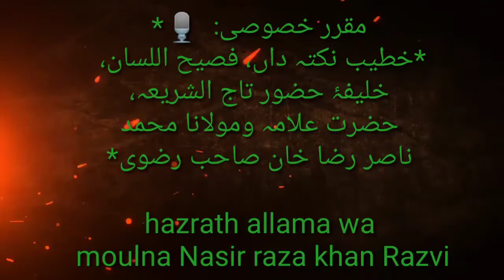Masjid e Gulshan e Baghdad Eid e ghousiya program 26/11/2020